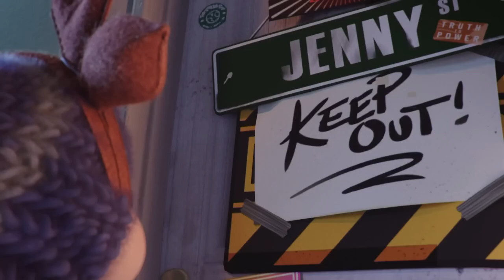McDonalds | Christmas 2019 ReindeerReady TV McDonald's UK 📺📺tellyads